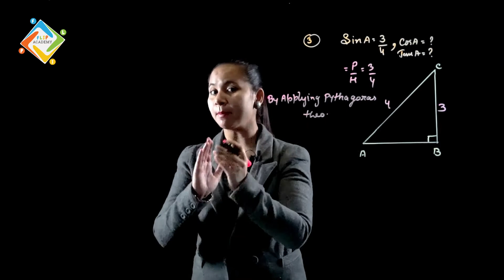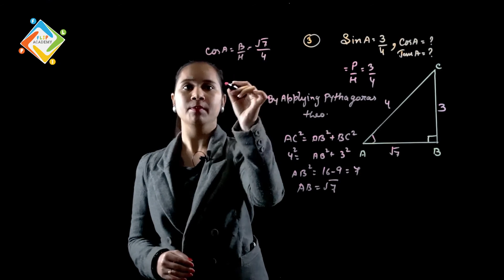Introduction to Trigonometry Ex 8.1 Q.3,NCERT, Solutions CBSE Class 10th Maths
Trigonometry is a branch of mathematics that studies relationships involving lengths and angles of triangles.
The field emerged in the Hellenistic world during the 3rd century BC from applications of geometry to astronomical studies.
The main functions in trigonometry are Sine, Cosine and Tangent.
They are simply one side of a right-angled triangle divided by another.
For any angle "θ": (Sine, Cosine and Tangent are often abbreviated to sin, cos and tan.)
In a simple manner, we can say that Trigonometry is the study of triangles.
Introduction to Trigonometry - Solution for Class 10th mathematics, NCERT solutions for Class 10th Maths.
Get Textbook solutions for maths from Flip Academy.
 In the chapter, we shall study about the Trigonometry as per the  latest CBSE syllabus of Class -- X.
Trignometry is the branch  of Mathematics which deals with the relations of the sides and angles of triangles and
with the relevant  function of any angles.
The important topics to be discussed  in this chapter are Trigonometric ratios of some specific angles
and Complementary angles; and  Trigonometric identities.
All the above mentioned topics are described in an interactive and efficient manner
so that the students could easily understand them.

Here is a demo of online video lecture